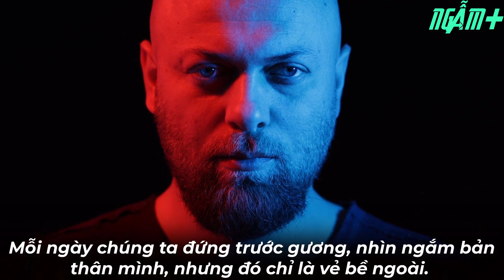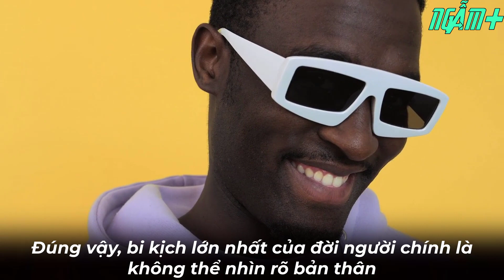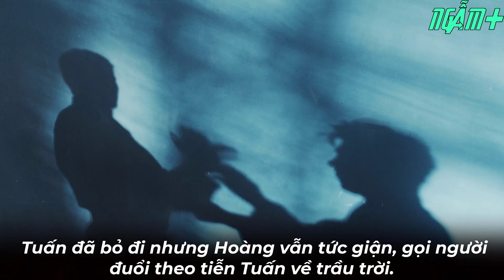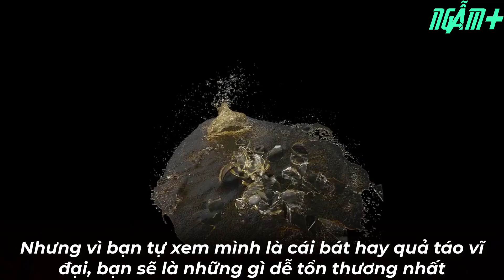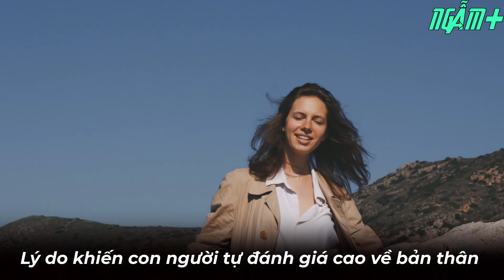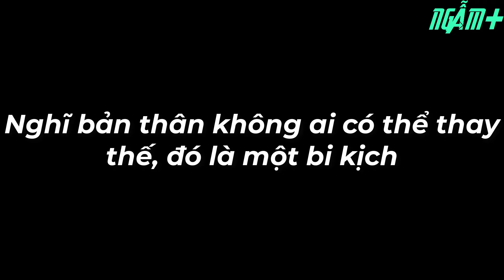1 Điều ngu dôt nhất con người cần sớm nhận ra, nếu không muôn đời khổ | NGẪM PLUS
- Biên tập nội dung: Hoàng Hiếu
- Dựng video: Hoàng Hiếu
- Giọng Đọc: Thế Anh

1 Điều ngu dôt nhất con người cần sớm nhận ra, nếu không muôn đời khổ

Người xưa có câu: Biết người biết ta trăm trận trăm thắng. Vì thế sống ở đời phải biết mình là ai.
Khi nắm rõ được năng lực của bản thân chúng ta mới có thể tự tin chèo lái con thuyền của cuộc đời mình đi đúng hướng nhất.

Mỗi ngày chúng ta đứng trước gương, nhìn ngắn bản thân mình, nhưng đó chỉ là vẻ bề ngoài. Đã bao giờ bạn tự hỏi, ta hiểu được chính con người bên trong mình hay không chưa?